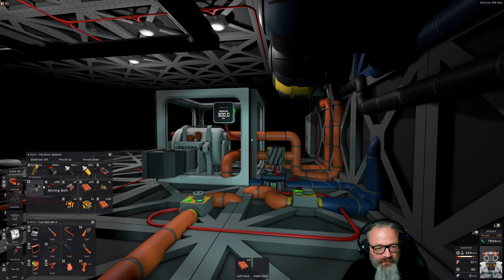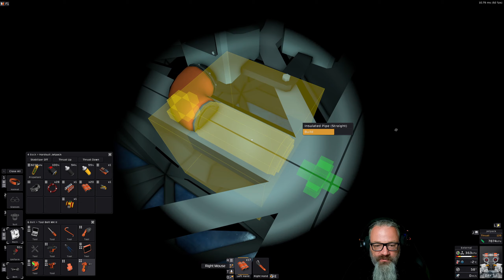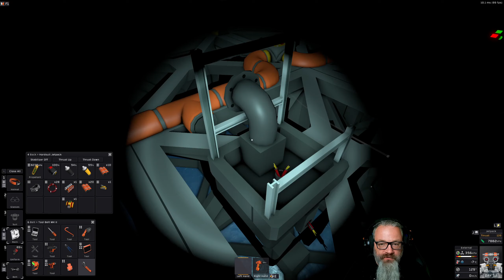STATIONEERS - TAU CET E #25 ★ FURNACE IN FLAMES [Fellpower/Lets Play/Deutsch/1440p/60FPS]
Da ihr nicht ausgesucht habt, wos hingeht, hat der Zufall entschieden ;) Weiter gehts als Roboter
Aktuell (da ich viel RL arbeiten muss), kommt jeden Freitag ne Folge - später mehrmals / Woche ;)